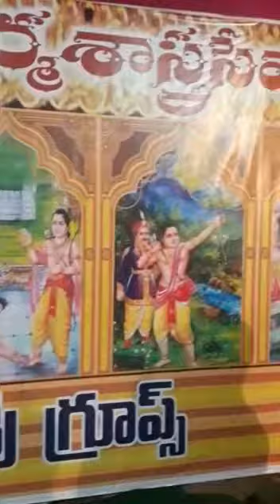Sree Sree Sree dharma shastra Seva peeetam🙏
Srinu guru Swamy brundam